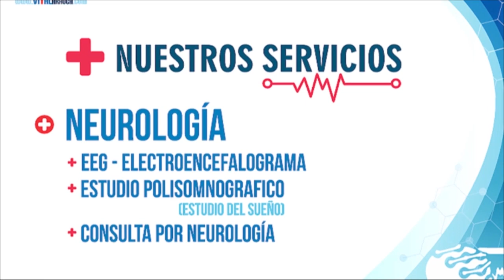HABITANTES DE GABANES UNO Y DOS PROTESTARON EN LA ALCALDÍA DE ARAUCA